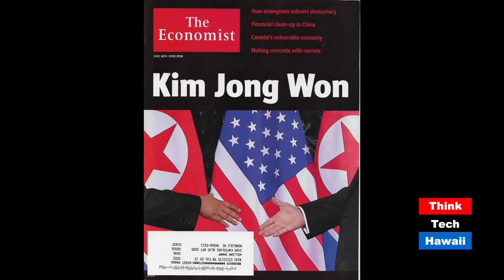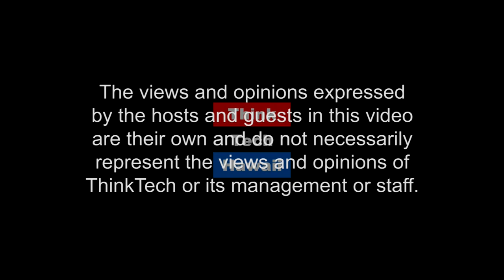Kim-Trump Summit: Substance or Facade? (Asia In Review)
Did Trump yield too much and hurt relations with South Korea, Japan, and other alliance partners?.  A discussion of the Moon-Kim meeting, the Trump-Kim meeting, the gust's testimony before congress, and the need for a 350 ship navy.

The host for this episode is Bill Sharp.  The guest for this episode is James "Kimo" Fadell.
T
hinkTech Hawaii streams live on the Internet from 11:00 am to 5:00 pm every weekday afternoon, Hawaii Time, then streaming earlier shows through the night.  Check us out any time for great content and great community.